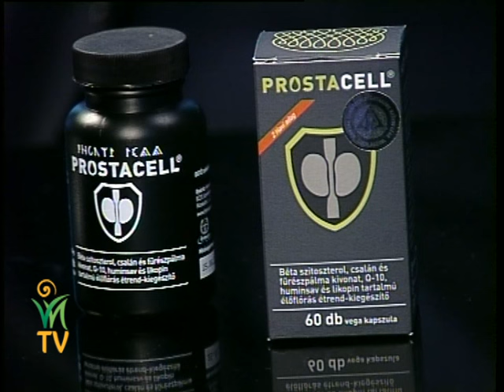Amit nem mondtak el a prosztatáról – Dr. Csicsor János, Jakab István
A férfiak prosztatájával megszaporodtak a problémák. A nőknek is van prosztatájuk, de valamiért náluk nem, inkább a férfiaknál okozhat problémát. Az 50-60 év feletti férfiak közel fele érintett valamilyen prosztatát érintő problémával. Milyen főbb elváltozásokat, tüneteket okoznak prosztata problémái?

Mi valójában a prosztata? A szervezeten belül hol helyezkedik el? Mi okozza a prosztata megbetegedésének idősebb kori kialakulását? Mi a gyulladás forrása? Mi a lelki háttere? Mit lehet tenni a prosztata egészségének megőrzése, illetve egészségének visszaszerzése érdekében? Tehetnek-e a nők valamit a férfiak életének meghosszabbítása érdekében?

Dr. Csicsor János és Jakab István beszélgetése